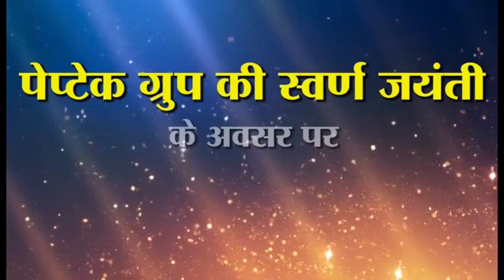बीना- कांग्रेस ने भाजपा के सांसदों की अर्थी निकाल किया अनोखा प्रदर्शन